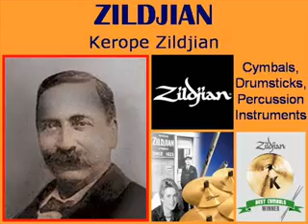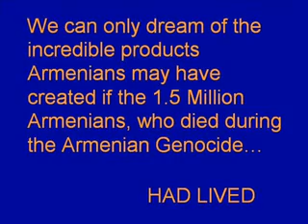Legendary (Bekende) _Armenians_3: Products